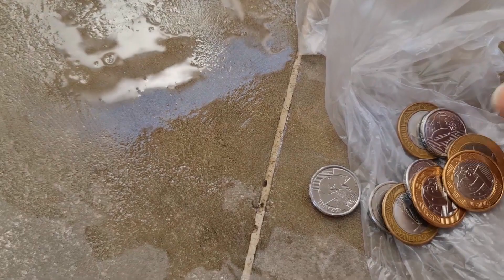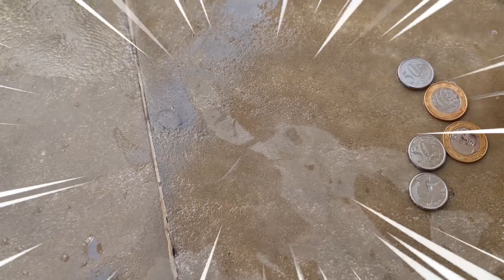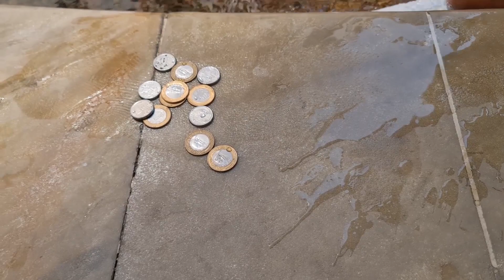Desafio da piscina *challenge pool* - MARI BRITO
Espero também que gostem do vídeo!

Meu Instagram: @maribritoficial